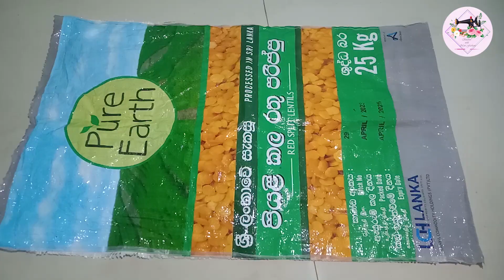හිතාගන්න බැරි විදියට පොහොර බැග් එකකින් ලස්සන බැග් එකක් මහමු.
යම් කිසි ගැටලුවක් තියනවනම් යටින් comment කරන්න.